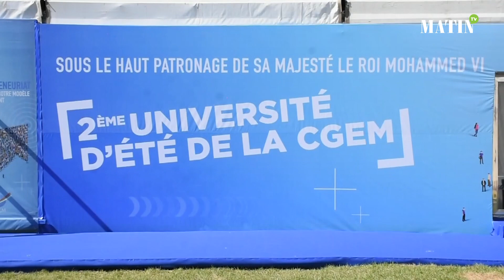Mezouar à l'Université d'été de la CGEM : l'heure est à l'action, l'audace et le courage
Le ton est donné pour la deuxième Université d’été de la CGEM. Engagement, motivation, vision, sont les trois maitres mots de cette édition ouverte ce vendredi 13 septembre, qui aboutira à l'élaboration d'un livre blanc reprenant les avancés enregistrés sur la base des recommandations de la première édition en 2018, mais également, traçant de nouveaux défis à relever en synergie avec le gouvernement et les pouvoirs publiques. Cette ambition a d’ailleurs été claire dans le discours inaugural du président de la Confédération générale des entreprises marocaines (CGEM), Salaheddine Mezouar, qui a appelé à un sursaut collectif, à l’audace et au courage de l’ensemble des partenaires politiques et économiques.